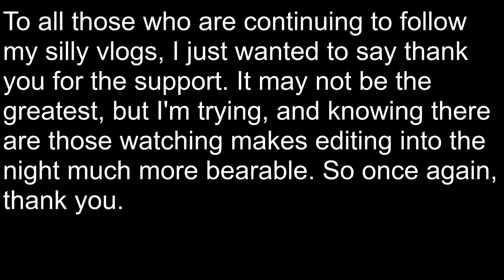LA day 2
Day 2 of the LA vlog, Now with horizontal filming!